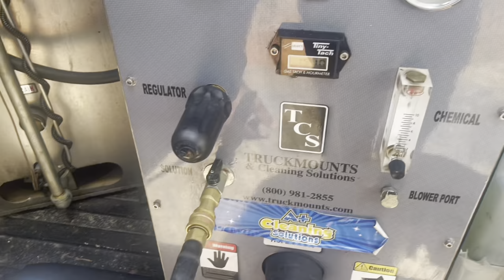MOVE IN CLEANING AT ITS BEST~vacuuming~pre treating~raking~HOT WATER EXTRACTION (Tuesday Vlog)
DEEP agitation / EXTREME raking / DIRTY carpets CLEANED UP NICE / 3 new satisfied customers